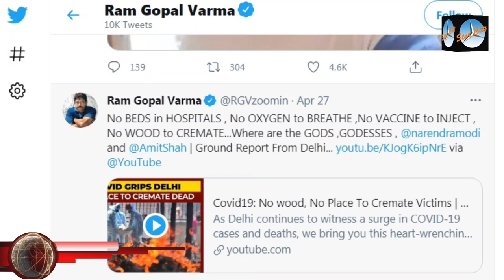రామ్ గోపాల్ వర్మ ఢిల్లీ కరోన బాధితుల పై కమిట్ RGV tweet on delhi covid patients